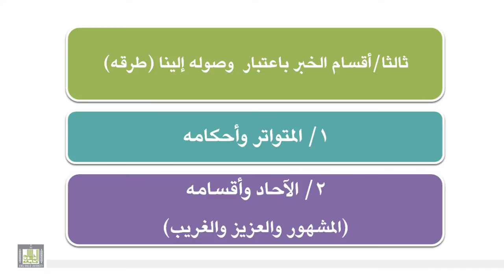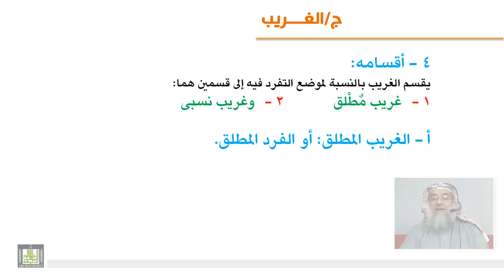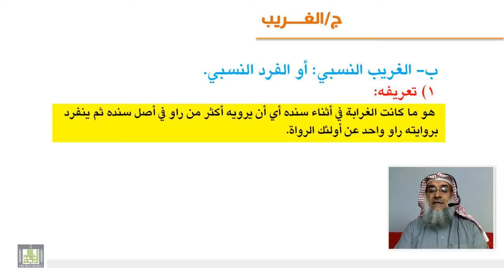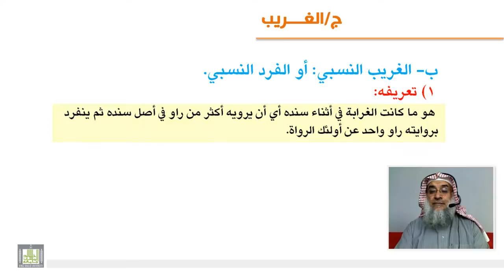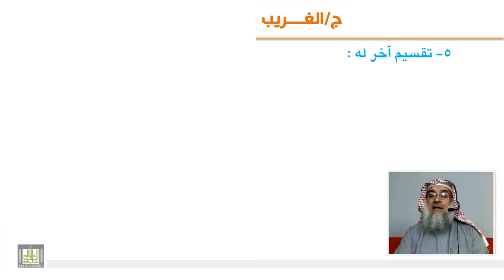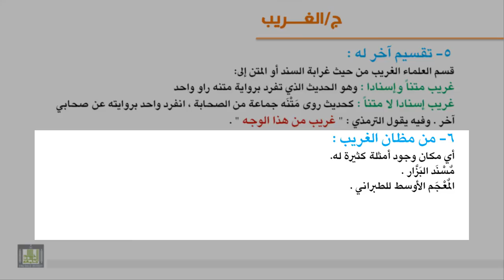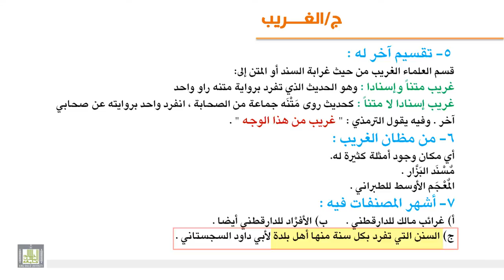الوحدة الثالثة - الحديث الآحاد (الغريب)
تعريف الغريب وشرح التعريف وتسمية ثانية له ، أقسامه ومظانه وأشهر المصنفات فيه